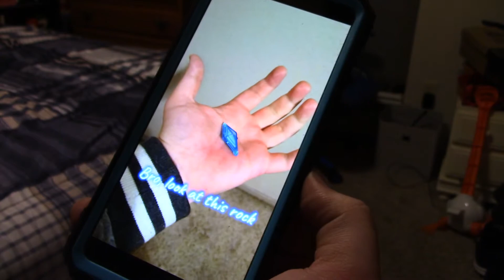Project BlueJay Trailer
Woah, this isn't Nathan Smith from LavaLamp. This is Daniel Smith, he is the real BlueJay. Project BlueJay will be taken place before LavaLamp. This is the latest and final alteration of BlueJay.